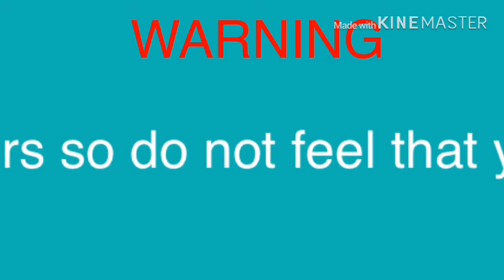Pigeon plays Subnautica